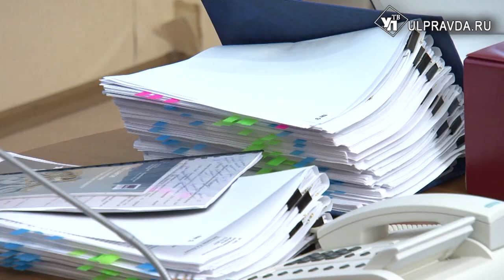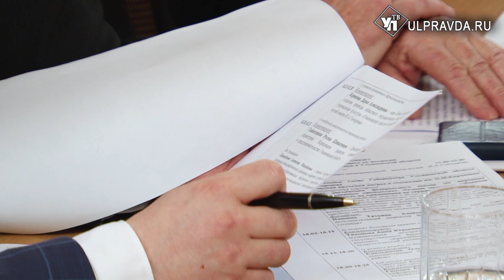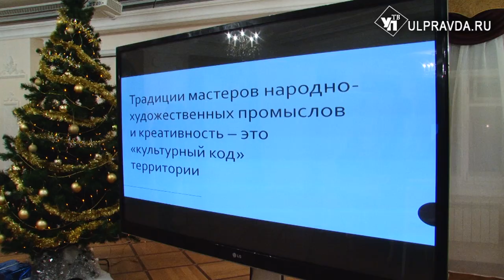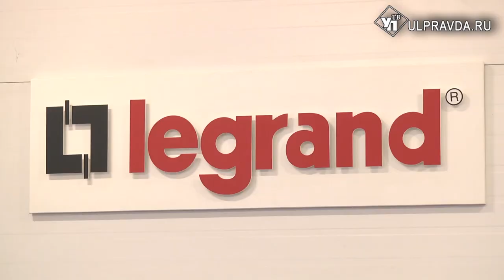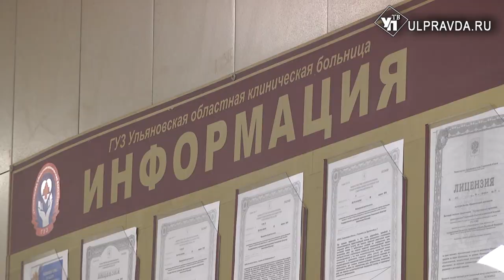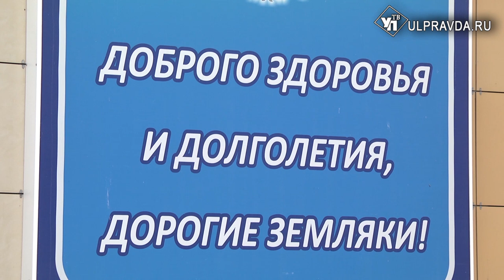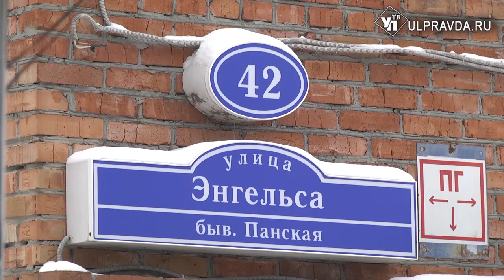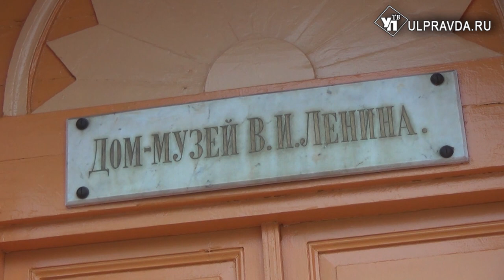Итоги дня 12 12 2019 16+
Смотрите сегодня в выпуске:
Застройщику – компенсацию, дольщикам – квартиры. Долгострой на Красноармейской начинают заселять
Самолеты, автобусы, миллиарды. Какие достижения совершили ульяновские предприятия в 2019 году
«У вас опасная заразная болезнь, надо 150 000 рублей». Как мошенники обманывают ульяновских пенсионеров
Новые дома культуры, гранты для НКО, «Земские театры». Как в Ульяновской области реализуется нацпроект «Культура»